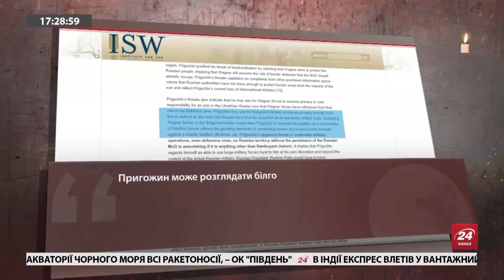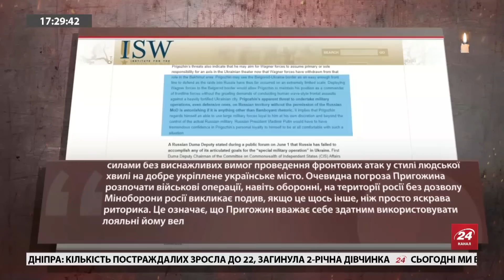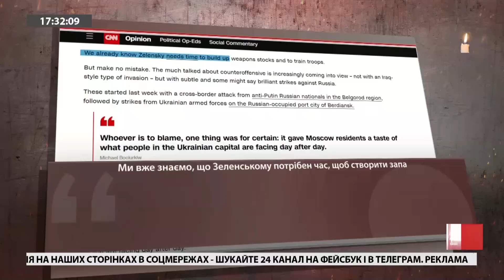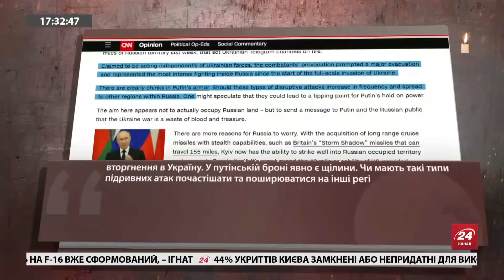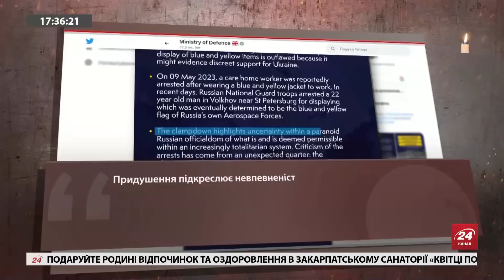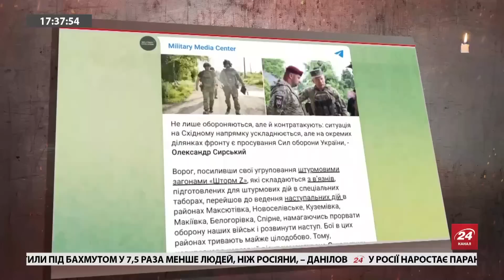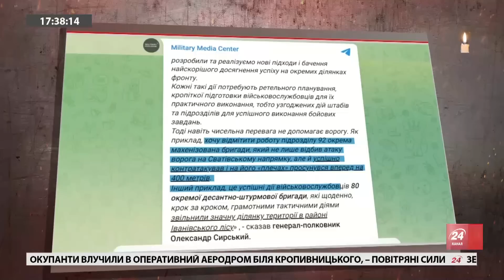ПРИТУЛА: Царя планують СКИНУТИ з престолу / Путін НЕ ЗМОЖЕ втримати всі захоплені території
Ведучий Олексій Печій разом із військовим експертом Михайлом Притулою обговорили ситуацію в Кремлі у світлі останніх невдач Владіміра Путіна. Гість запевнив, що у Росії назріває переворот – зміна верхівки влади.